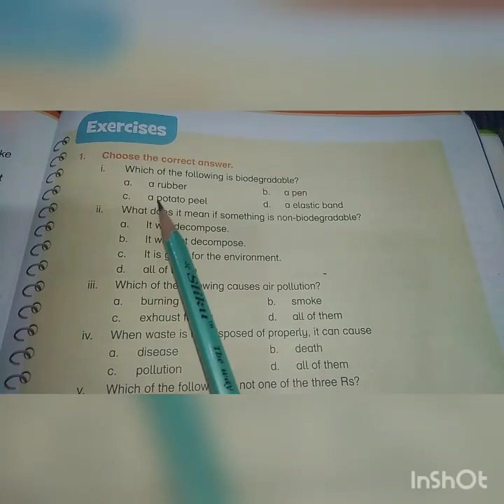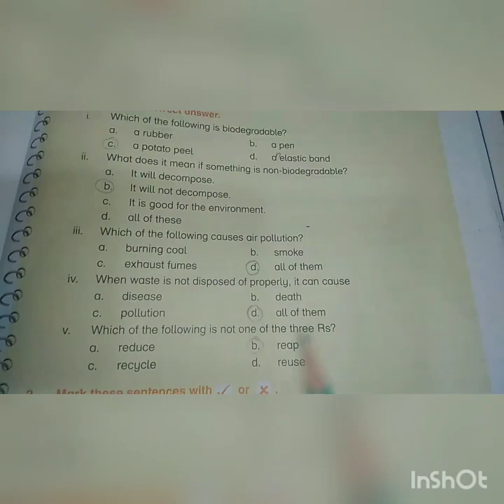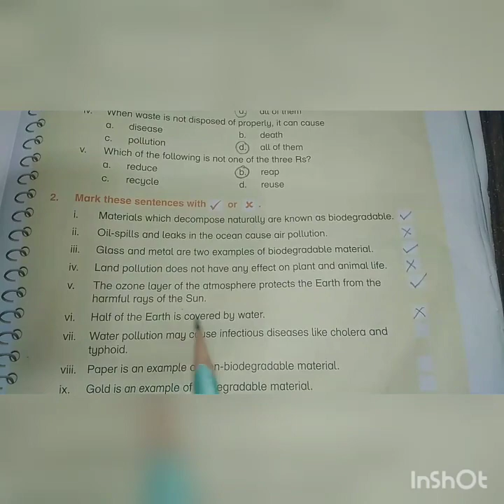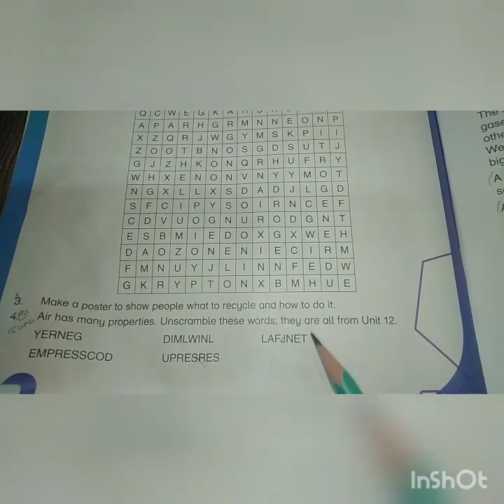Exercise of Unit#13